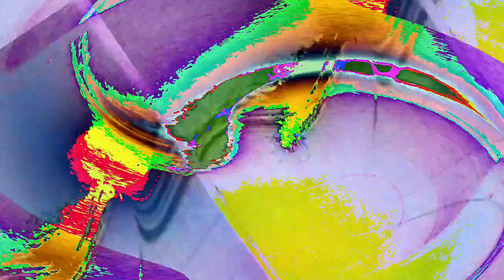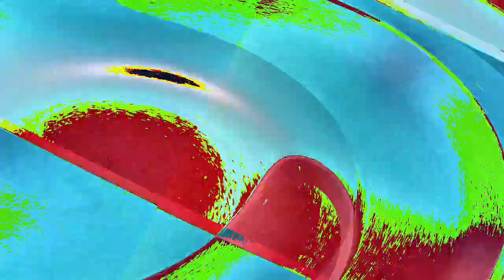[EPILEPSY WARNING] Movie 23 01 10 11h53m54s *Photosensitivity Warning*